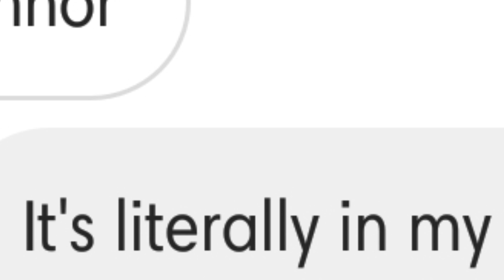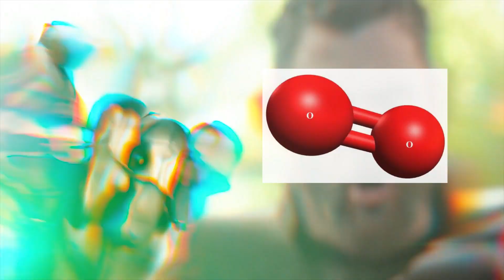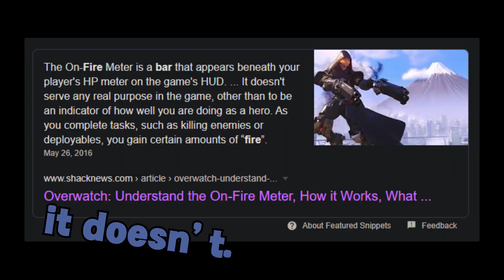(Overwatch) The Flies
Echo is absolutely horrifying.